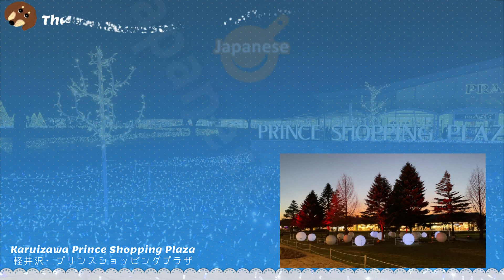【日本の旅企画】愛犬と一緒にいく軽井沢。軽井沢野鳥の森 から見た浅間山が素晴らしかった。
今日は、キッチンを離れて、愛犬チャッピィと一緒に、日本の避暑地・別荘地で有名な軽井沢にやってきました。軽井沢野鳥の森のアラゲラ休憩所から、2日の旅を振り返りながらおしゃべりします。
軽井沢の旅の全貌
・1日目
東京駅→軽井沢駅→森のチャペル軽井沢礼拝堂→旧軽井沢礼拝堂→ショー通り→旧軽井沢通り→軽井沢ショー記念礼拝堂→室井犀星記念館（休館）→聖パウロカトリック教会→御膳水→雲場池→六本辻→新軽井沢→軽井沢プリンスショッピングプラザ→ＤＯＧＤＥＰＴ ＧＡＲＤＥＮ ＨＯＴＥＬ軽井沢
・2日目
ＤＯＧＤＥＰＴ ＧＡＲＤＥＮ ＨＯＴＥＬ→軽井沢トリアセン→千ケ滝西区→ピッキオ→軽井沢野鳥の森（アカラゲ休憩所）→ピッキオ→小瀬林道→ミソサザイの沢→星野温泉→石の教会 内村鑑三記念堂（工事中）→軽井沢高原協会→ハルニレテラス→中軽井沢→しなの鉄道で、軽井沢駅→軽井沢プリンスショッピングプラザ→軽井沢駅→東京駅

動画内の言い間違い
「トリッキオ」→「ピッキオ」
「軽井沢トリンセン」→「軽井沢トリアセン」
「千ケ滝中区」→「千ケ滝西区」

※字幕は機械翻訳のため、正確ではありません。